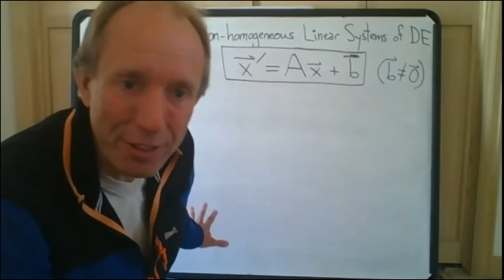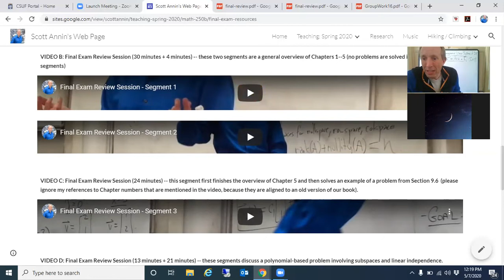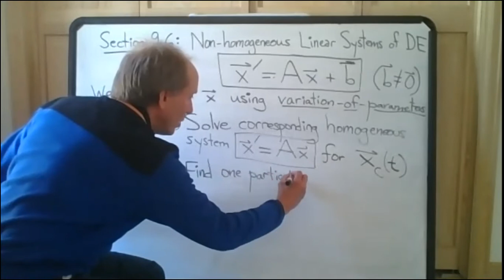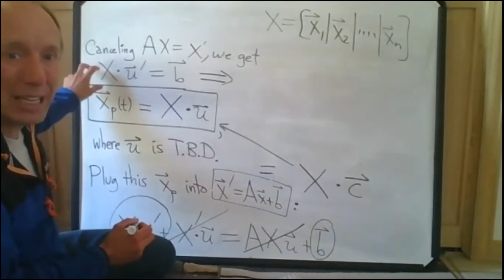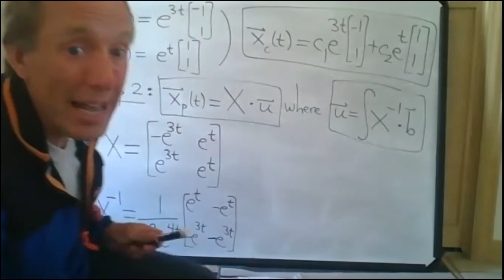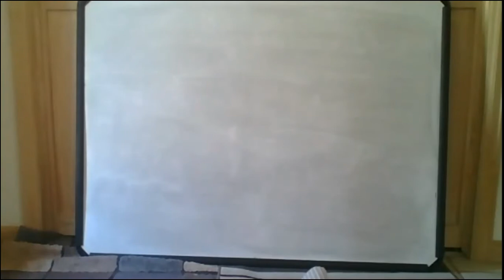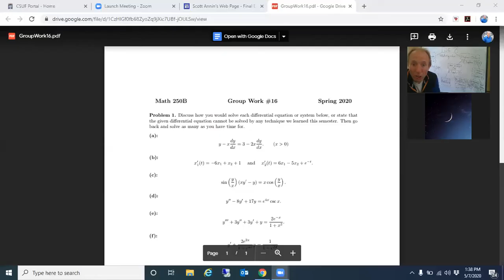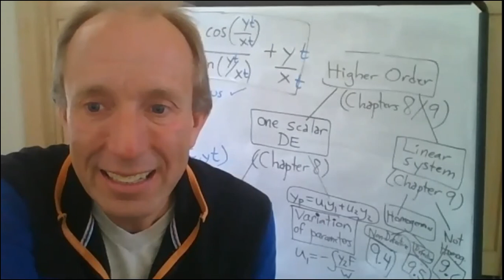MATH 250B Lecture -- May 7, 2020